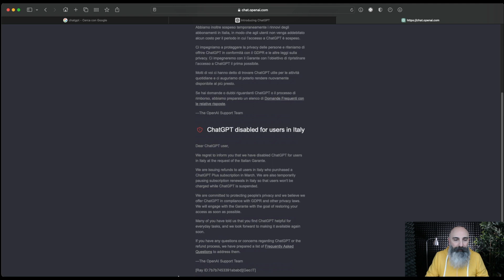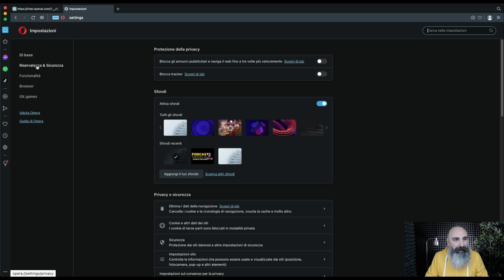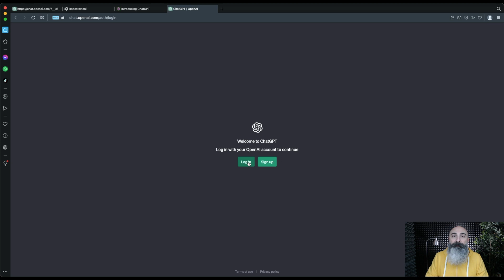Utilizza ChatGPT in Italia con una VPN GRATIS! Tutorial semplice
Nel video di oggi ti mostrerò insieme come sbloccare ChatGPT in Italia, l'intelligenza artificiale di OpenAI basata su GPT-4, utilizzando la VPN GRATUITA integrata nel browser Opera! Segui il mio rapidissimo tutorial passo passo perché ti mostrerò un metodo semplice ed efficace per utilizzare ChatGPT in Italia, anche se non è ancora ufficialmente disponibile nel nostro paese!

In questo video, ti spiegherò come sfruttare una VPN, ovvero una rete privata virtuale, per accedere a ChatGPT senza problemi. E la buona notizia è che non avrai bisogno di spendere nemmeno un centesimo!

Ti presenterò il browser Opera, che integra GRATUITAMENTE una VPN facile da usare, così potrai navigare in tutta sicurezza e accedere a ChatGPT senza alcuna restrizione.

Utilizza questo breve tutorial per accedere a ChatGPT dall'Italia, un'opportunità che non vorrai perdere! Con Opera Browser e la sua VPN gratuita, potrai finalmente utilizzare questa straordinaria intelligenza artificiale e migliorare la tua produttività!